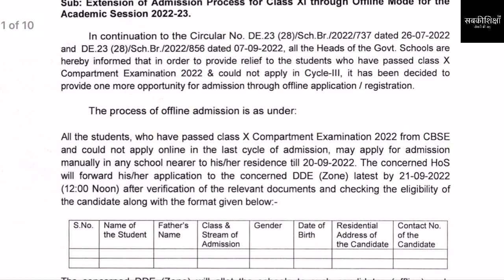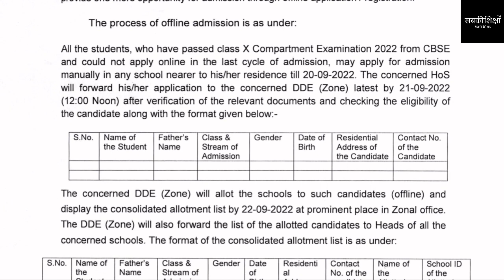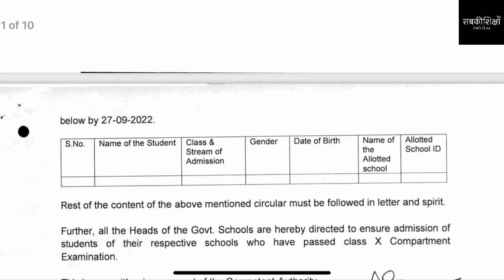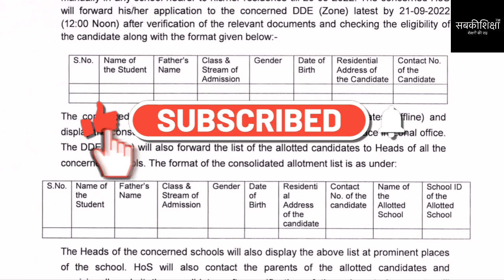Delhi government school admission / दिल्ली सरकारी स्कूल दाख़िला